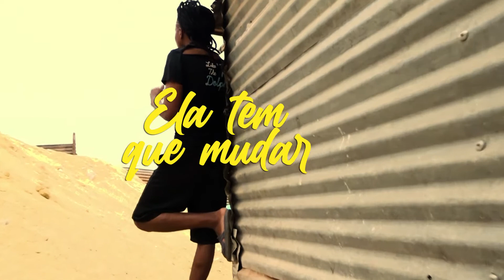Ela Tem Que Mudar New Heroes ft Jane Brazuka Clip official 2020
Filmado em Angola e Brasil
Takes e Drone no  Brasil - Borelli Foto e Vídeo
Jane Brazuka